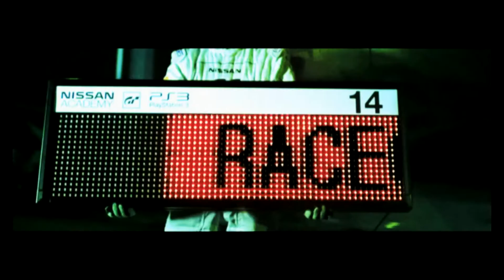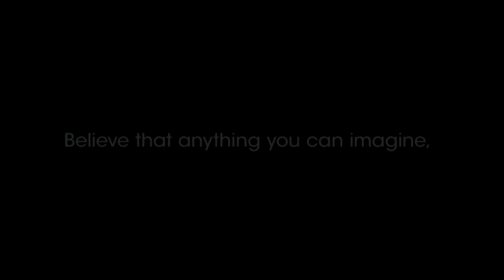Gran Turismo 5 GT Academy 2012 Open Movie